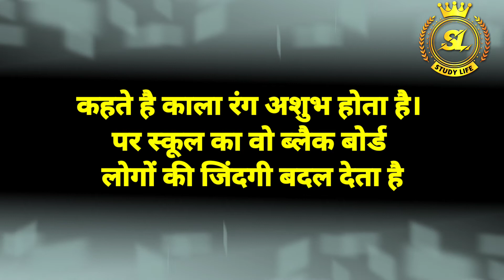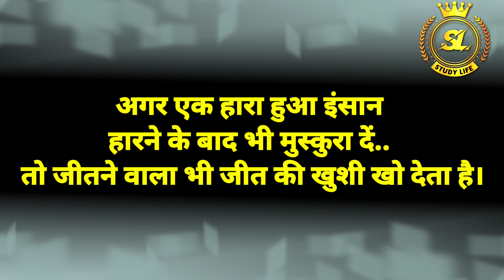MOTIVATIONAL VIDEO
नमस्कार दोस्तों हमारे चैनेल को देखने के लिये धन्यवाद "Prakash Raj"